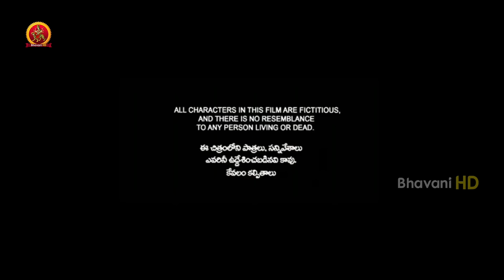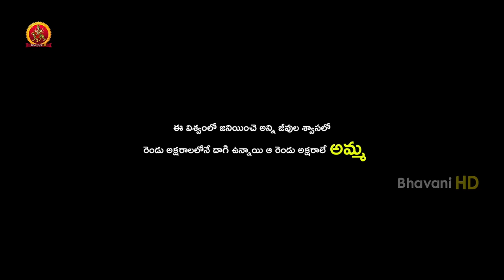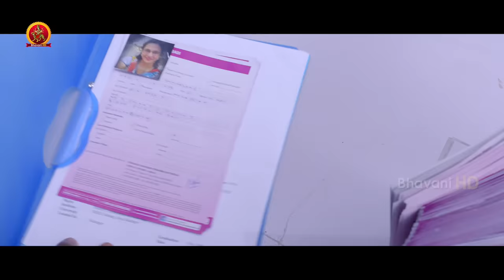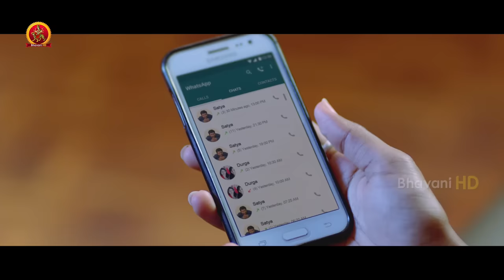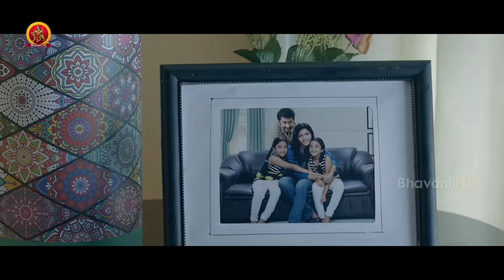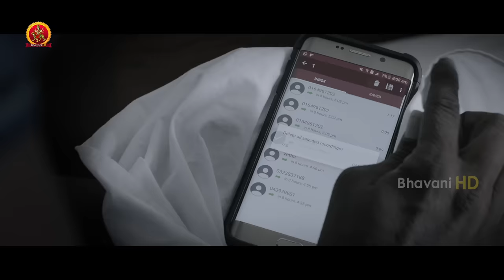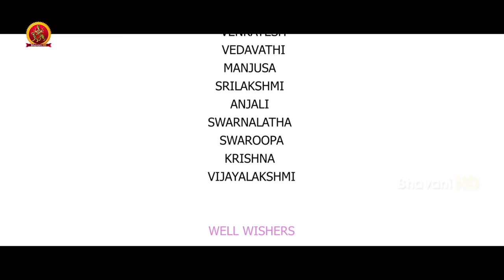Dhansika Latest Telugu Horror Movie | Neragaadu | Varnika | Varsha | Ilaiyaraaja | S. Bani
Watch Neragaadu Full Movie.

Starring: Dhansika, Varnika, Varsha, Anil Murali, Namo Narayana, Shankar Srihari and others.
Director: S. Bani
Producer: G.S.N Murthy

Synopsis:
When one of her daughters dies and the second one is diagnosed with the same illness, single mom in Malaysia takes her to a hill station, where the girl stars behaving mysteriously.